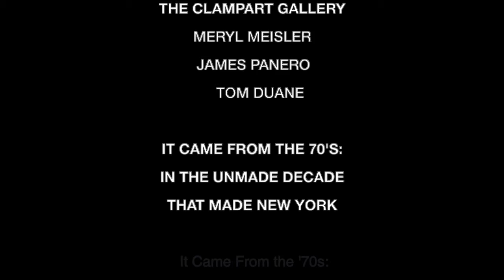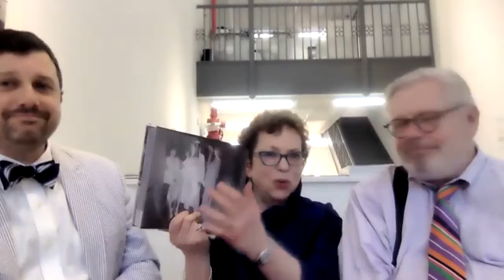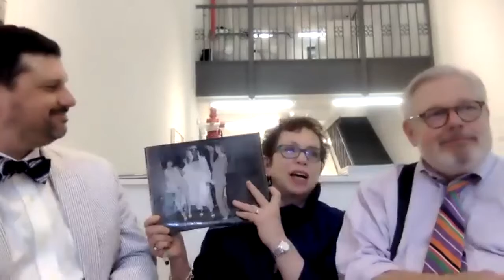“It Came From the ‘70s: On the Unmade Decade That Made New York“ at ClampArt, NY, NY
“It Came From the ‘70s: On the Unmade Decade That Made New York“—James Panero, Cultural Critic, moderates Q&A with Senator Thomas K. Duane (NYS Senate, 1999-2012) and Meryl Meisler.